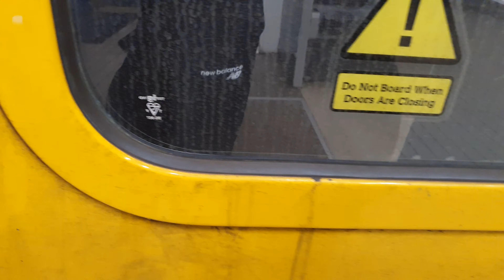Easter Special: Tyne And Wear Metro Class 599 4035